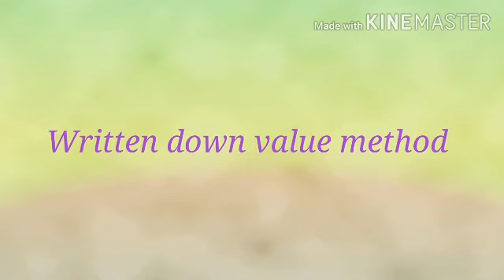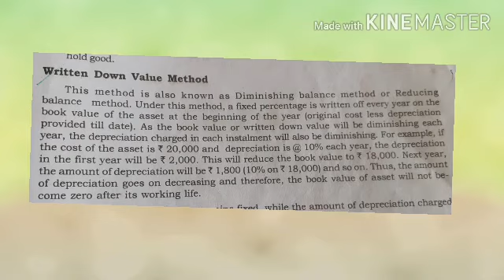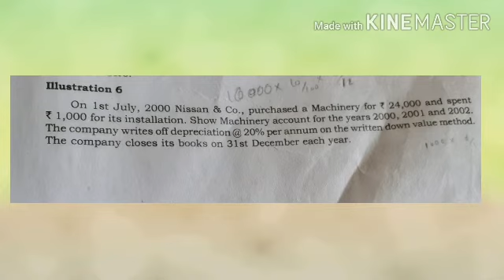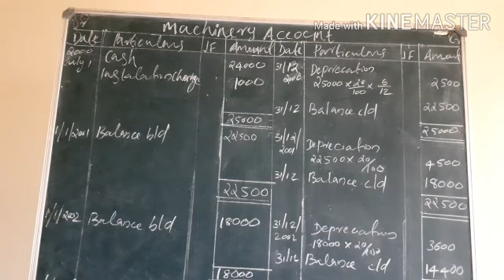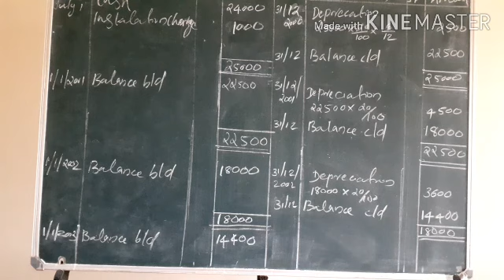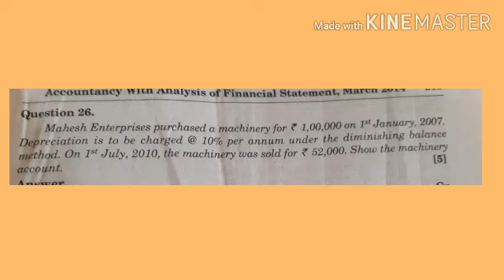PLUS ONE/ACCOUNTANCY/PART 29/11.03.2021/MARKAZ HIGHER SECONDARY SCHOOL